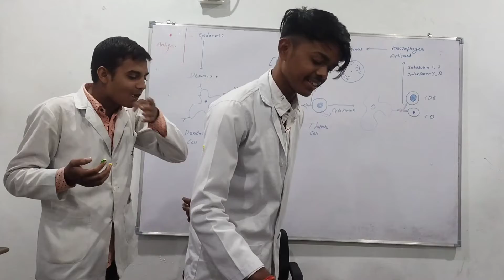आप सभी का इतना प्यार के लिए बहुत बहुत धन्यवाद ❤️